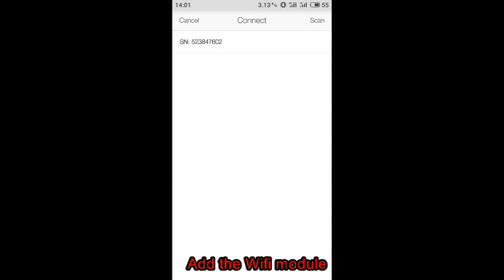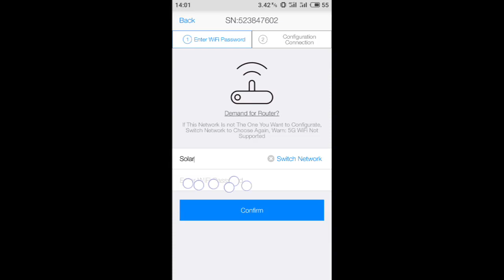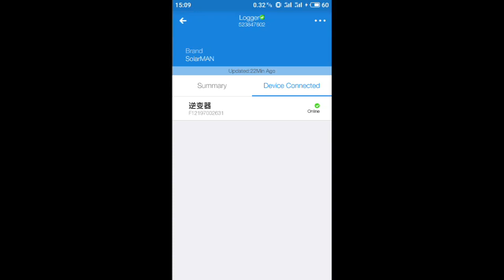Solar inverter function show: Solarman wifi logger and APP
Solarman wifi logger support to connect with iMars solar inverter, the video shows the wifi logger and mobile APP operation process.

iMars energy storage inverter is the solar energy storage products developed on the efficient, reliable and maintenance-free concept. It has provided flexible, diverse, safe and reliable system solutions for family and industrial uninterrupted power supply. BD series off-grid and on-grid integrated inverter can automatically judge the off-grid /on-grid mode and access to smart grid, realizing peak load shaving, generating